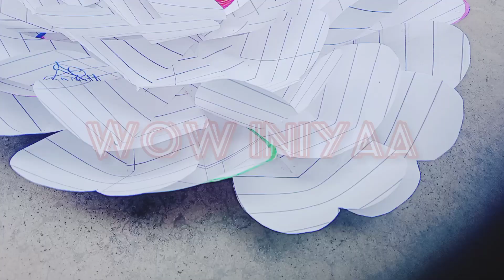Paper wall hanging || Paper craft || Wow Iniyaa || Subscribe and support us